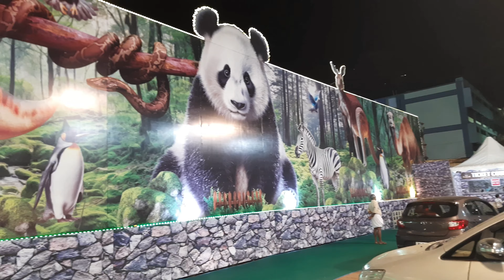ഇനി ആനയെയും പുലിയെയുമൊക്കെ അടുത്ത് കാണാൻ കോഴിക്കോട് ബീച്ചിലേക്ക് പോയാ മതി 😍😍calicut